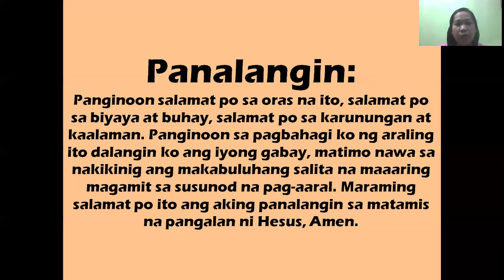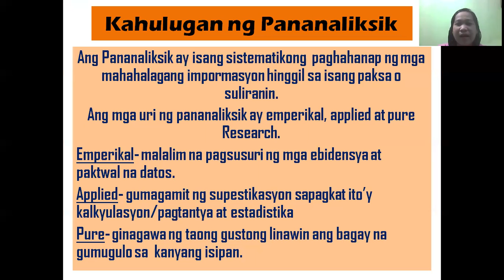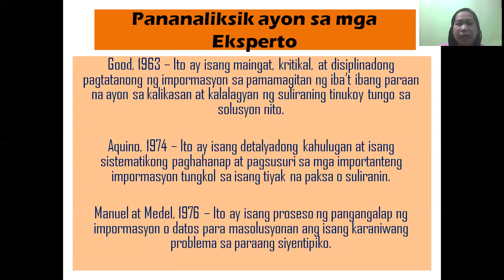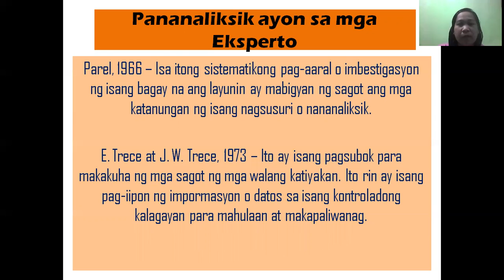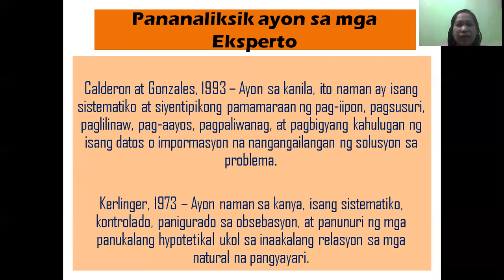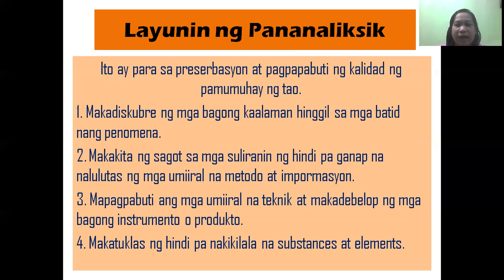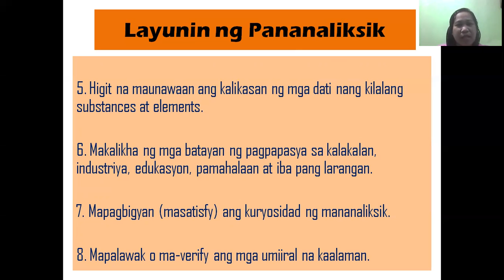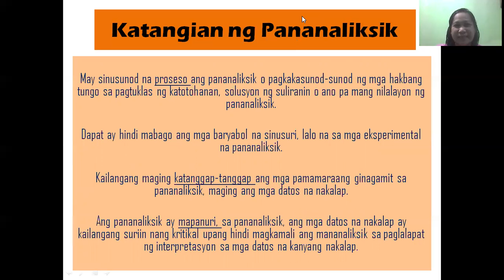Pananaliksik (Kahulugan, Layunin)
Ang araling ito ay tumatalakay sa kahulugan ng pananaliksik
Pananaw ng mga Eksperto sa Pananaliksik
Layunin ng Pananaliksik